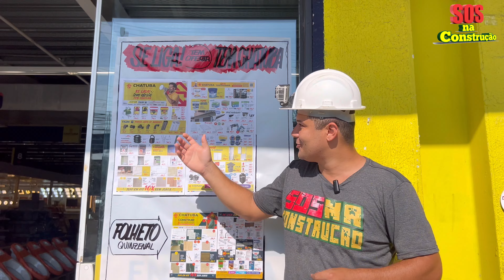O que parecia IMPOSSÍVEL ficou fácil.. ADEUS INFILTRAÇÃO E CALOR NO TELHADO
ADEUS infiltração e calor na casa de telha!! Essa técnica resolve seu problema.

Se você está sofrendo com o calor intenso ou goteiras na sua casa, hoje vou te ensinar como resolver e ainda vou te mostrar como pode economizar.

Fomos até a loja da @ChatubaMateriaisdeConstrucao aproveitar o mês do Construir e Reformar e olha só: ganhamos para os nossos seguidores um cupom de descontooo, que Maravilhaaa né!?  e usar o cupom "SOS50" em compras a partir de 450 reais. Aproveite pois é só esse mês e tem poucos cupons disponíveis.

Então, aperta o play e vamos aprender como resolver esses problemas…